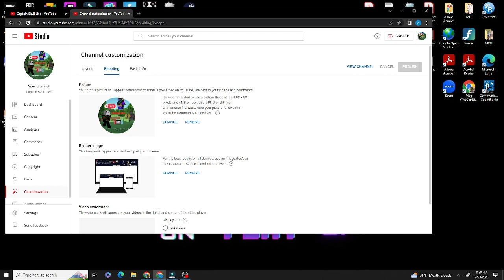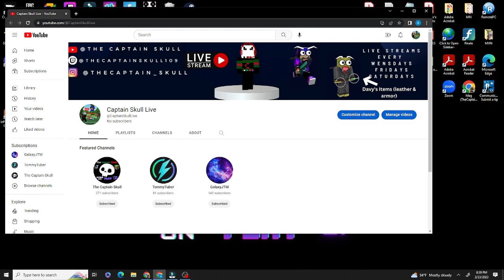Minecraft - BedWars - BedWars VS Realistic Minecraft (Comment Below Who Won)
I'm so excoted for this new channel but I didn't edit so much in this really because I'm lazy sometimes so yea